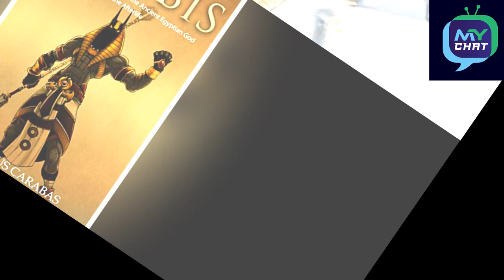Anubis: God Of The Dead - (Egyptian Mythology Explained) malayalam ചെന്നായ ദൈവം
Today we take look at Anubis, the God of the dead, Embalming and Funeral rights.

Gods of Egypt: All Anubis Scenes malayalam
Top 10 Egyptian Gods and Goddesses malayalam